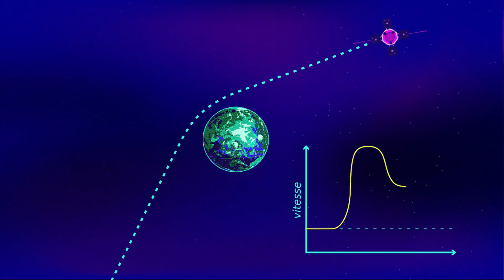SUBNAUTICA HISTOIRE EXPLIQUÉE [Épisode 3] - Crash et survie de Ryley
Voici le troisième épisodes de notre série sur l'histoire de Subnautica !

Pour me supporter et avoir accès à plus de contenus exclusif (bloopers, photo malaisante et plus encore)

Dans cet épisode je vais vous parler de ce qui se passe APRÈS le Crash de l'Aurora et la survie de Ryley, le personnage principal dans Subnautica

Subnautica histoire Fr
Qu'a tu appris dans ce troisième épisodes?

Si tu as des commentaires sur cette vidéo n'hésite pas à l’écrire en commentaire!
Vous pouvez me suivre ailleurs...

Me suivre en direct sur TWITCH!

Les supports sur lesquels je joue:
►PC: I5, 16Go DDR4, 1050ti SSC 4gb DDR5
►Nintendo Switch
►PS4

QU'EST-CE QUE NTNS?

[IN°TENSE \ N'TENS \ N-TNS \ N-T-N-S] Organisation de sports électroniques québécoise Vous aimez nos créateurs de contenus et vous en voulez plus ? Voici nos médias sociaux : -Facebook -Twitter -Instagram -Site Web -Discord